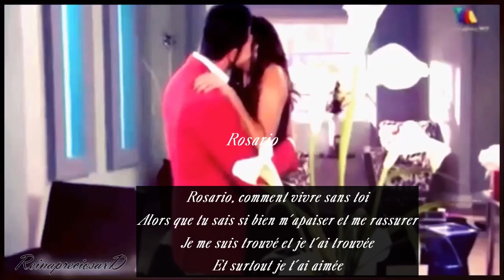Rosario - (traduction en Français)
Rosario est telenovela produite par Univision en 2012. L'interprète de cette chanson est Manolo Ramos.
Rosario  une belle et intelligente jeune fille qui tombe amoureuse de son chef, Alejandro Montalbán, un avocat célèbre.  Rosario apprend qu'Alejandro est l'homme qui a été fiancé à sa mère, Magdalena, et qu'ils devaient se marier il y a 21 ans. Mais le jour du mariage civil, Magdalena s'évanouit et Manuel (le père de Magdalena) fait croire à Alejandro qu'elle a été violée par Marcos (l'ennemi d'Alejandro) et qu'elle est tombée enceinte. La nouvelle de la grossesse est plus que ce qu'Alejandro peut supporter. Abasourdi et convaincu de ne jamais pouvoir aimer l'enfant de son ennemi, il rompt les fiancailles avec Magdalena. L'ironie est que des années après, Rosario, devient le grand amour d'Alejandro.

Itahisa Machado : Rosario Pérez
Guy Ecker : Alejandro Montalbán
Aaron Diaz : Esteban Martínez
Lorena Rojas : Priscila Pavón